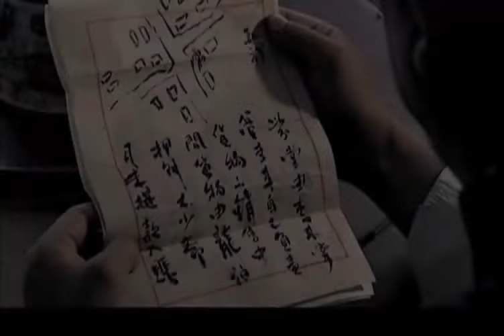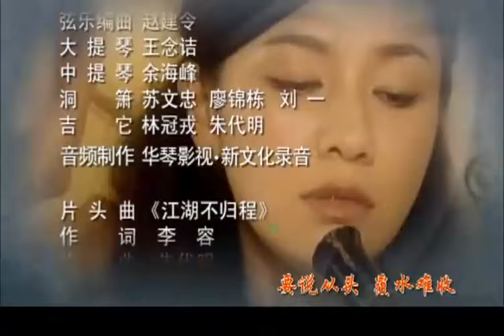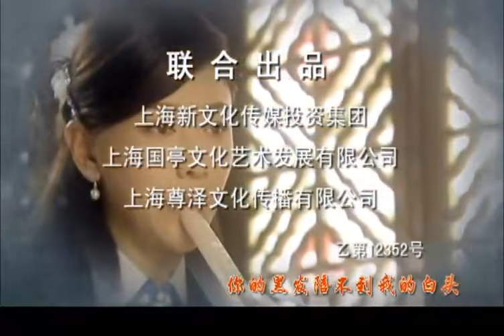《报复契约》第25集 | 两个有情人却因为世仇而相爱相恨，最终是否能一笑泯恩仇还是万劫不复